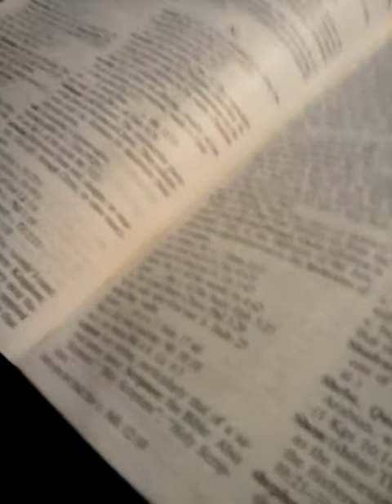February 21, 2019